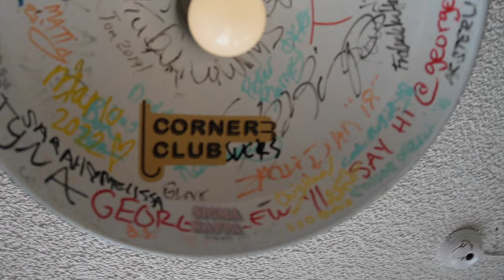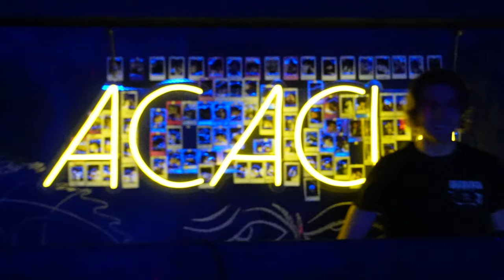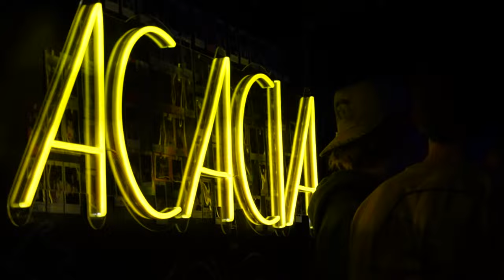Should the Green Light Approach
Welcome Back! Another short but fun music vlog. It has been hard to find good moments with chatter because my mic doesn't pick up sound with a lot of background noise (who would've thought). Regardless, there's some great shots in this one, I loved the lighting at Acacia. Smiling friends I what I look for in these vids. Good times and the music is really fitting for this one. I'll try to make some more music of own soon :)